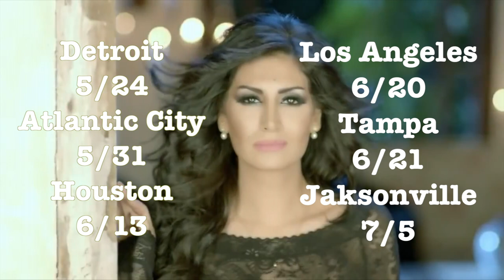Rouwaida Attieh USA Tour 2014